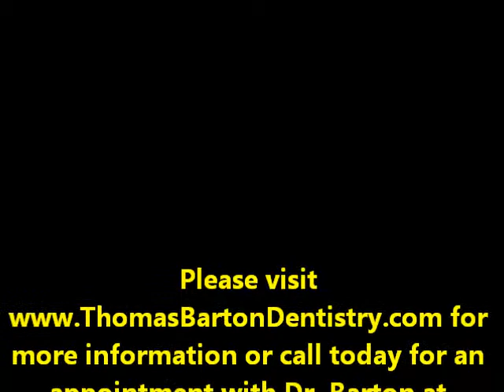"I Had Dental Fears Before, But Ever Since the First Appointment with Dr. Barton I've Been Fine."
Thomas Barton and his fabulous staff are dedicated to providing the best dental care to their patients which includes a wide variety of dental services such as dentures, implant retained dentures, dental implants, dental crowns and bridges, dental porcelain veneers, teeth whitening, dental hygiene / teeth cleaning, etc...